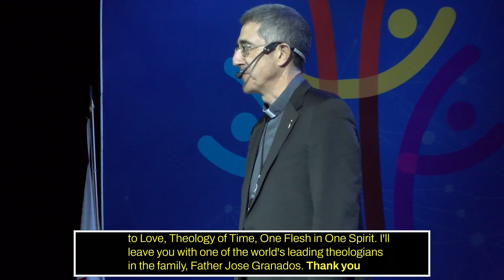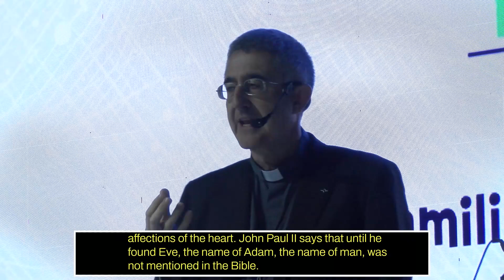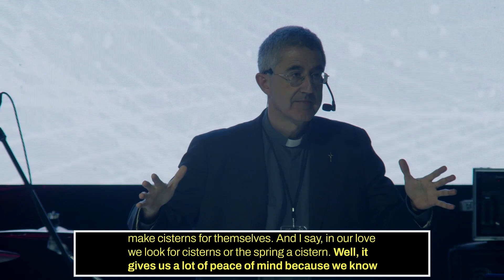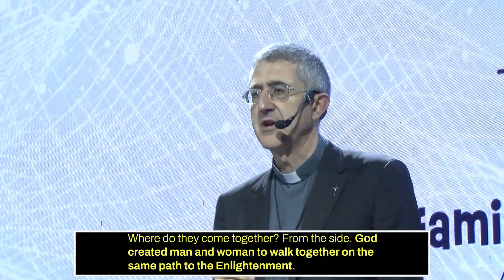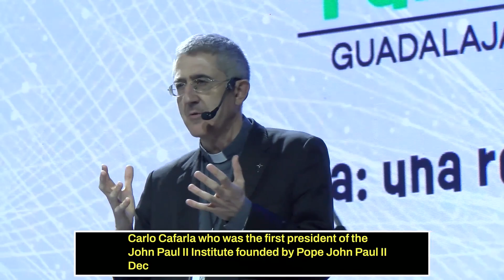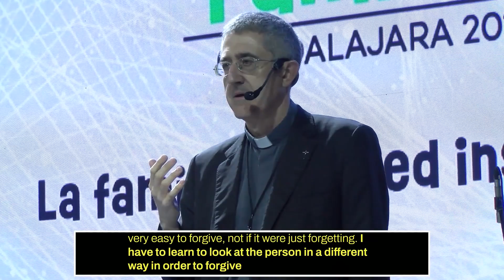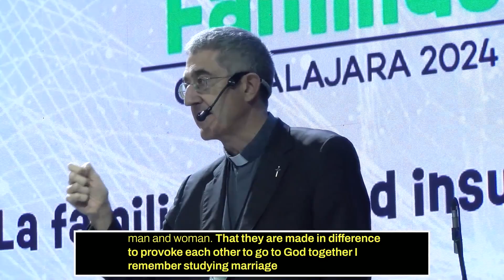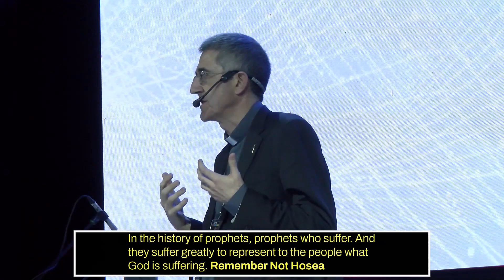La grandeza del amor humano. Dr. José Granados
¿Puede ser hoy grande el amor humano? ¿No tendríamos que conformarnos con un amor pequeño ante las amenazas sociales contra un amor que tenga raíces, que sea estable, que dé fruto? El enemigo mayor contra la grandeza del amor humano es el miedo. ¿Cómo vencer el miedo y expandir de nuevo el corazón? Para ello es preciso identificar el miedo más dañino. Vamos a ver en esta charla que la familia, fundada sobre el matrimonio (unión indisoluble del hombre y la mujer abierta a la generación de la vida), es ese lugar donde se agranda el corazón humano para que pueda ser protagonista de un gran amor.